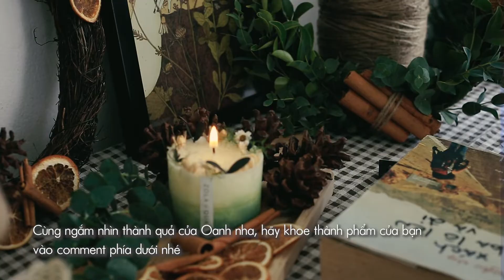DIY VERY CHRISTMAS SUPER EASY| Lovely gift for special season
Một mùa lễ hội nữa lại đến với thật nhiều hân hoan và ấm áp!
Nếu bạn cũng đang muốn tự tay gói ghém một chút yêu thuơng gửi đến những người thân yêu thì hãy cùng Kiều Oanh decor một cây giáng sinh và chiếc vòng nguyệt quế nhé.